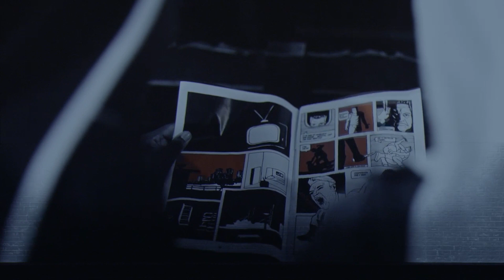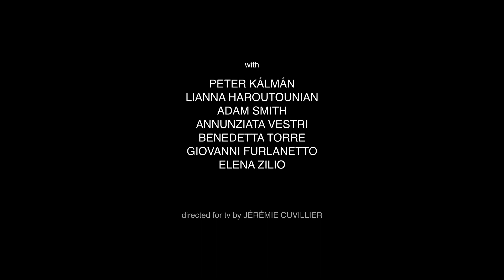La Monnaie: Puccini: Il Trittico (Trailer)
Giacomo Puccini: Il Trittico
 I. Il Tabarro
II. Suor Angelica
III. Gianni Schicchi

Tobias Kratzer, stage director
La Monnaie Symphony Orchestra and chorus
Alain Altinoglu, conductor
La Monnaie Children's and Youth Choirs, led by Benoît Giaux; With Peter Kálmán, Lianna Haroutounian, Adam Smith, Annunziata Vestri, Benedetta Torre, Giovanni Furlanetto, Elena Zilio

Giacomo Puccini honours his own code by bringing all those elements together in a single work, Il trittico, which is made up of three one-act operas.

Finding the right librettos was not easy, but one month after the end of the First World War, his triptych – the grim tragedy Il tabarro, the lyrical and sensitive Suor Angelica, and the comedy Gianni Schicchi – premiered in New York. Three different eras, three different settings, three different ‘colours’; though for Puccini, it is through the contrasts between them that the unity of the work is revealed. For his second time directing at La Monnaie, Tobias Kratzer preserves the original order of the pieces, while weaving them together to form a narrative whole, like a circle with no end. With a cast of artists from the extended La Monnaie family, Alain Altinoglu is the ideal conductor to meet the daunting challenges posed by this triptych.

TV Director: Jérémie Cuvillier
Produced by Elzevir Films, La Monnaie/de Munt, arte. 2022